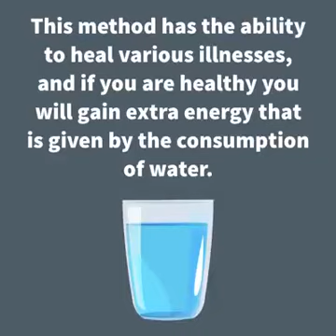Have Passed, You Can Now Eat Or Drink Whatever You Like.@ayurhealthyworld#youtubeshorts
have passed, you can now eat or drink whatever you like.